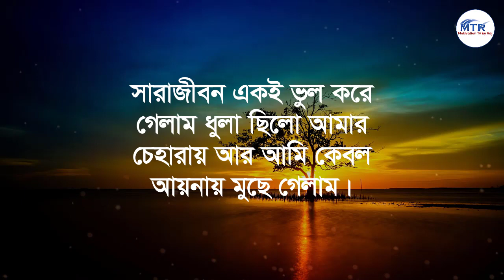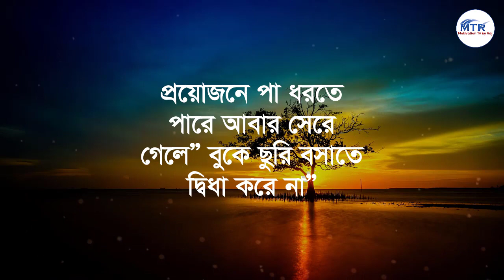Best Motivational Speech in Bangla | Inspirational Speech | Bani|Ukti|মেয়েদের নিয়ে বাস্তব সত্য কথা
Best Motivational Speech in Bangla | Inspirational Quotes | মেয়েদের নিয়ে বাস্তব সত্য কথা  | Bani | Ukti
মেয়েদের জীবনে ঘটে যাওয়া বাস্তবতা | Bangla Motivation Video | Powerful Heart Touching Speach@Agyata
মেয়েদের নিয়ে কিছু কথা, ভিডিওটি দেখলে অবাক হয়ে যাবেন। (MB Diary)
Powerful and Best Life changing motivational video in Bangla | Inspirational speech in Bangla | ukti
স্ত্রীকে তুই করে ডাকলে কি হয় জানেন | Motivational Speech | Bani | Ukti | Inspirational Video Bangla
কোন মেয়ে স্বামীর সংসার করে না জানেন | Heart Touching Motivational Quotes and inspirational speech...
Heart Touching Motivational Speech | Emotional Bani | Inspirational Quotes | Ukti
নারীর পর্দা - ৪টি নিয়ম মেনে যেকোন পোষাক পড়তে পারবেন | Narir Porda | Waz | Mizanur Rahman Azhari
প্রকৃত ভালোবাসা কাকে বলে ?Best Bangla Love Quotes । । বাংলা মোটিভেশন
Heart Touching Quotes in Bangla | যে স্ত্রী বিয়ের পর বাবার বাড়ির কথা ভাবে | Inspirational Speech..
কি ভাবে বুঝবেন আপনি অহংকারী কিনা! সকল ‍মুসলিমের জানা জরুরী!
একটি নারী ধ্বংস হয় তিনটি কারণে || প্রদীপ পাল কীর্তন শুনলে সংসারে শান্তি আসবেই !! Pradip Pal Kirtan
নারীর ধ্বংসের মূল কারণ তিনটি
কঠিন বাস্তব কথা|আপনার চোখে জল এনে দেবে|heart touching motivational quotes|Bangla Bani|love shayari
মেয়েরা স্বামীর কাছে কি চায় জানেন | Powerful Heart Touching Motivational Video in Bangla 2021
Best Motivational Speech in Bangla | Inspirational Quotes | Motivational Speech | Bani | Ukti...
Powerful Motivational Speech in Bangla | Heart Touching Quotes | Best Bani | Ukti | Emotional Bani
প্রতিদিনই শুনবে - কিছু চরম বাস্তবতা - কিছু অপ্রিয় সত্য কথা - Bangla motivational speech
Heart Touching Motivational Quotes in Bangla | Emotional Quotes কেউ হিংসা করলে ১টি কাজ করো...
বেশি চিন্তা করলে এটা শুনুন | Best Motivational Speech | Bani | Ukti | Khotha | Inspirational Bani..
Heart Touching Video in Bangla | Inspirational Quotes | Motivational Speech | Bani | Ukti

Bangla sad video
New Bangla quotes
Apj abdul kalam ukti
Powerful motivational video in Bangla
Bangla motivation video 2023

powerful motivation official
joy dey
Bangla quotes
Motiversity Bangla
Motivation Bangla
kabita dutta 1m
Motivational Speech BD
zia bhai motivation
Motiversity Bangla
sahaj jibon
Quotes in Bangla
সহজ জীবন
Oxygen Motivation
powerful motivation official

and research. Copyright Information: I made this video with the intention to help others in a motivational/inspirational form.
if any owners of the content clips would like me to remove the video I have no problem and will do it as fast as possible.